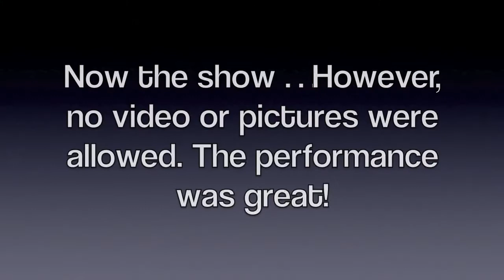Rhythms of the night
Fortyfive minute boat ride from the Marina in Puerto Vallarta across Banderas Bay to Las Caletas beach. Only candles and torches illuminated walking and dinning area. Excellent entertainment afterwards with theatrical ancient mystical cultural dance. Kind of resembles Cirque Du Soleil performers.